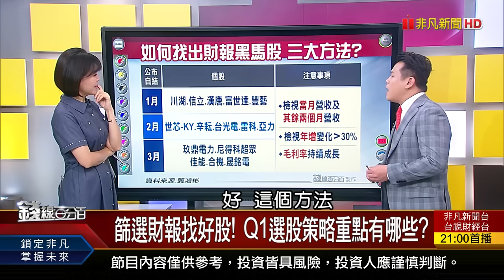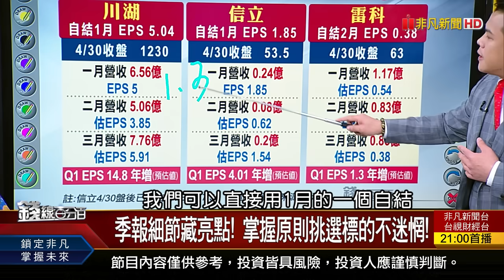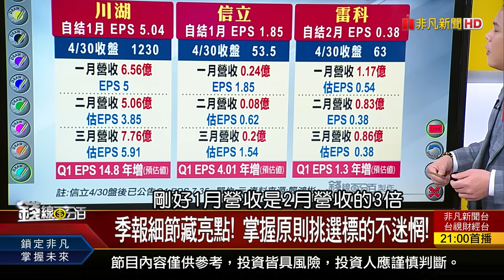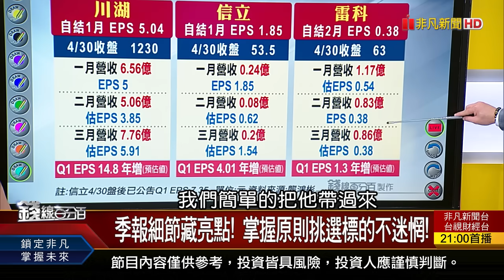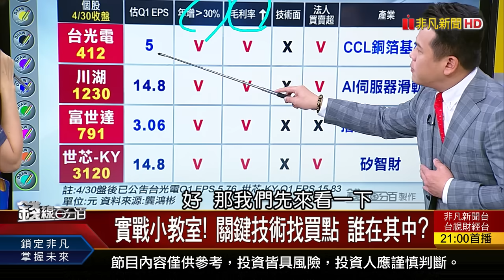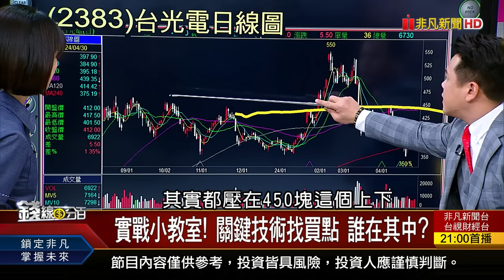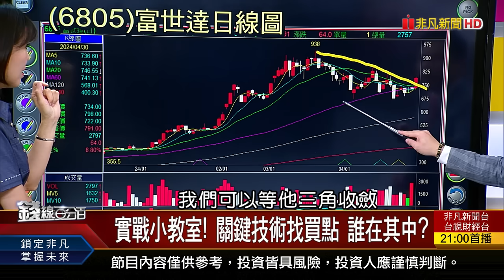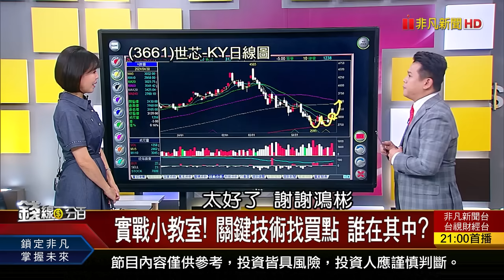《Q1財報黑馬大曝光 精選五星潛力股!》【錢線百分百】20240501-2│非凡財經新聞│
◎Q1財報黑馬大曝光 精選五星潛力股!

●0501完整版《美股魔咒 五窮六絕 台股5月再寫驚奇?! Q1財報黑馬大曝光 精選五星潛力股!》